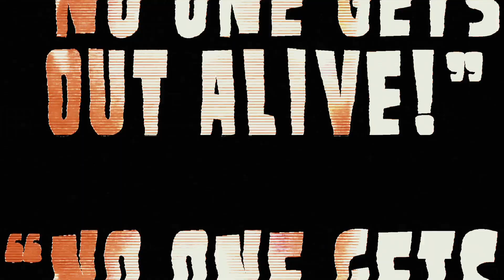Everybody Panic! "No One Gets Out Alive"